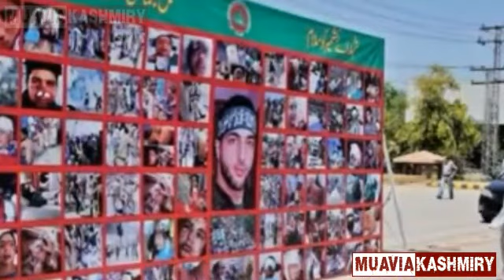Syad Ali Gilani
سید علی گیلانی
حریت کانفرنس